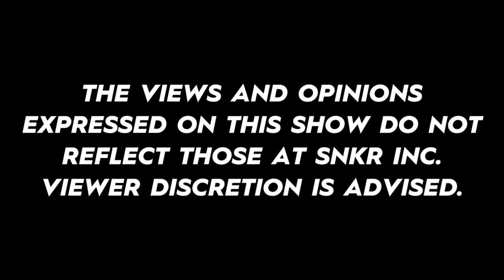The Kickback: Ep. 10 - Nelson Diaz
- THE NOIR EPISODE -
For episode 10 of the Kickback we have special guest Nelson Diaz (@nelsonbtbmgr) in the building. Nelson considers himself a connoisseur of the culture, and brings a wealth of knowledge to back up his strong opinions. While our new set is being constructed we decided to relax at a Manhattan Beach flat...complete with leather bound books and mahogany.